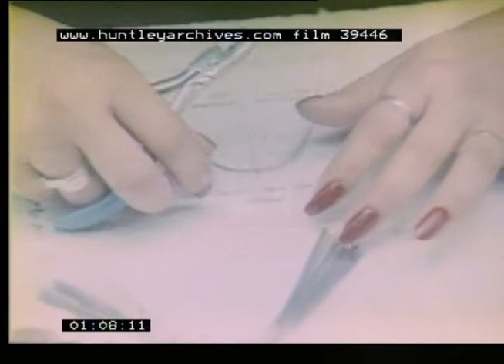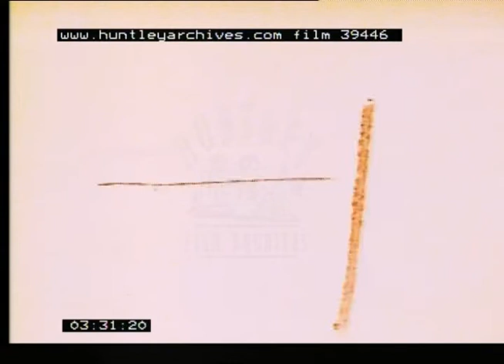Computer Components Factory, 1980s - Film 39446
Mexican Computer Components Factory.  1980s Mexico.
Women sit at long work benches.  They use pliers or wire cutters to cut little bits of wire.  A woman with long painted or varnished finger nails sits at her work bench and uses pliers to cut wire.  She measures the wire against a diagram she has on the table.  She is making components for a computer company.  Women get up from their work benches.  They are on a break.  They go to collect their handbags and leave the factory floor.
Outside the factory, people arrive back at work (after lunch?).  People go into the factory building.  Close up of a woman's face as she works, she concentrates on putting a component on a circuit board.  Woman holding a welding wand or spot welder.  Men sit at the benches too with welding wands.  Each person concentrates on making their piece of the computer components.  Close up of a woman putting plastic bits into little plastic bags.